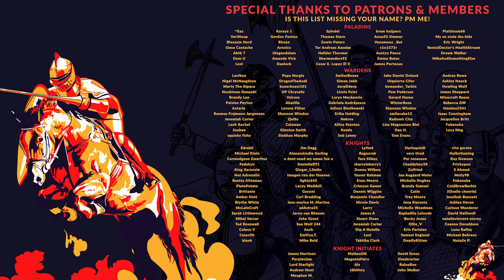Mount & Blade II: Bannerlord | Ep 56 | THE WELCOMING PARTY - Aserai Lets Play